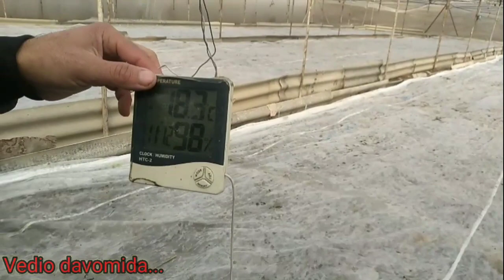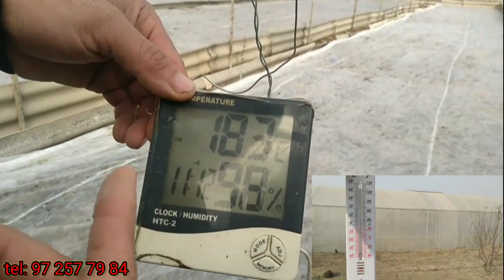5-.BIR OYLIK O'ZGARISH O'ZINGIZ BAHO BERING "Biogumus info uz"